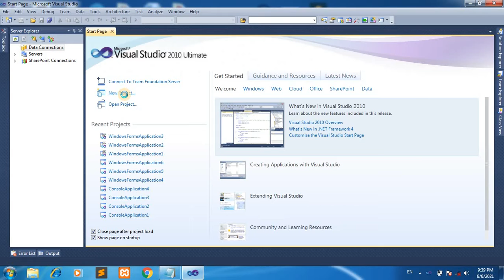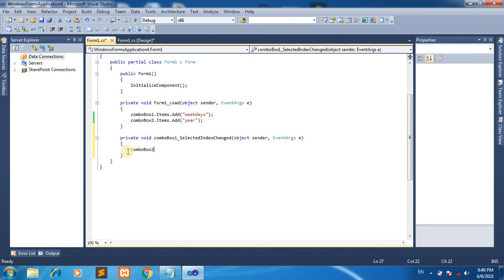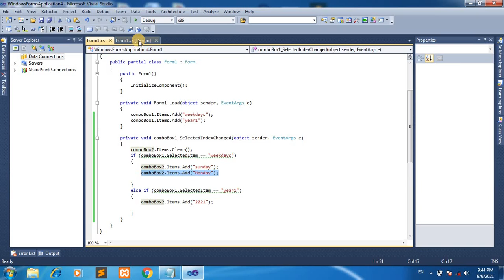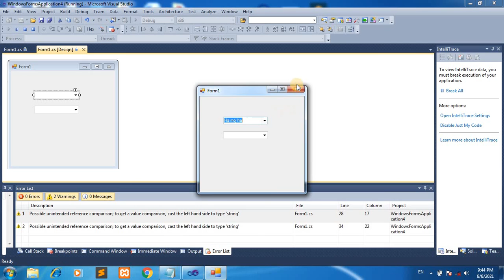Combo box in c#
C# ComboBox is a combination of a TextBox and a ListBox control. Only one list item is displayed at one time in a ComboBox and other available items are loaded in a drop down list.